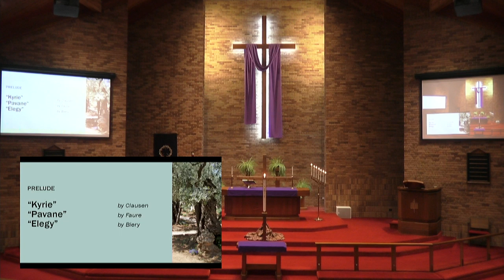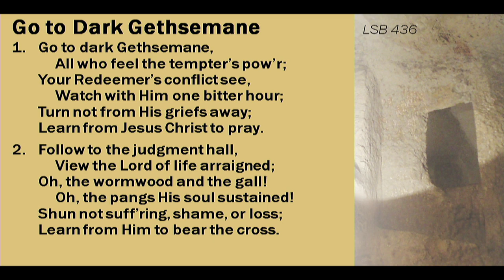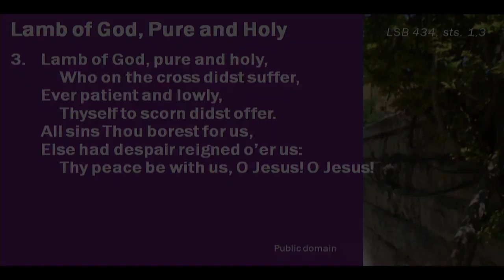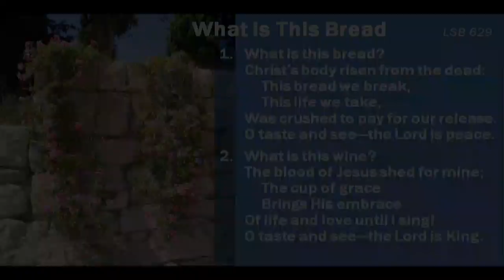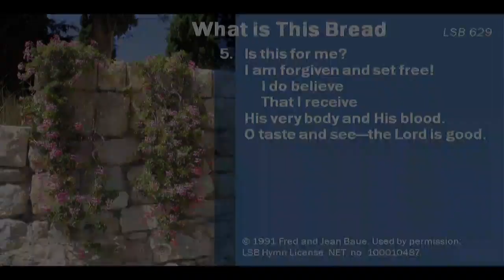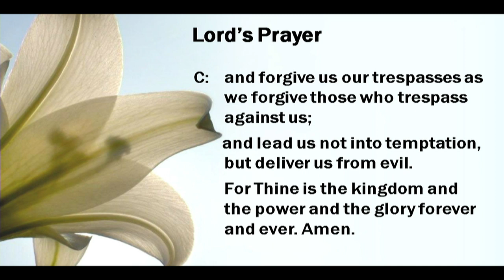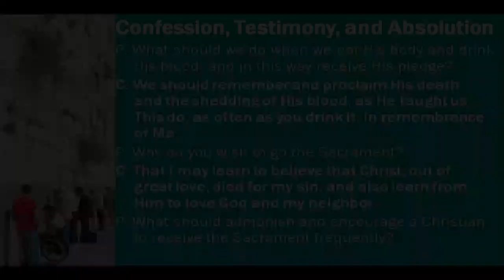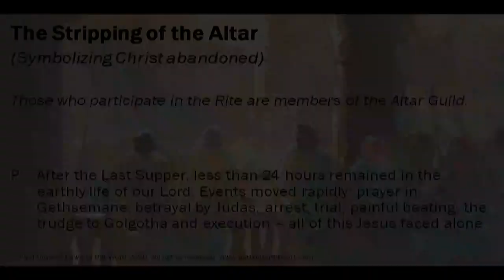Worship April 9, 2020 - Maundy Thursday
St. Luke's Lutheran Church, New Richmond, WI, 54017